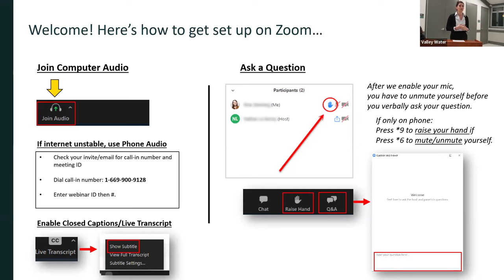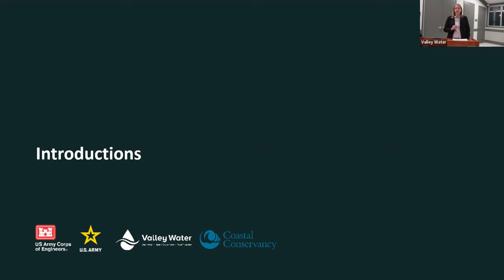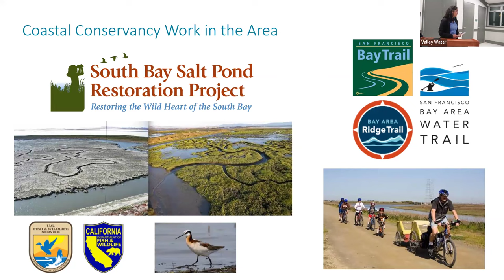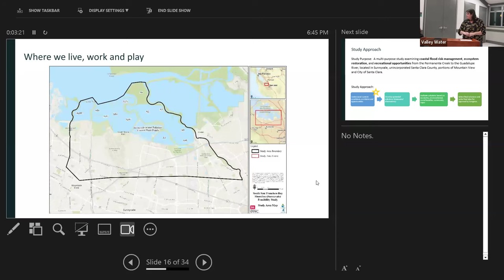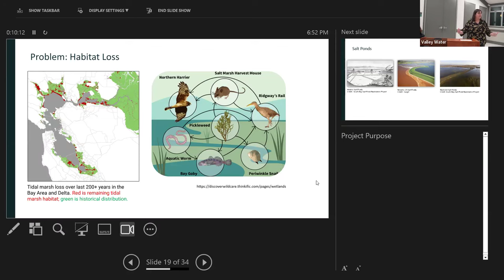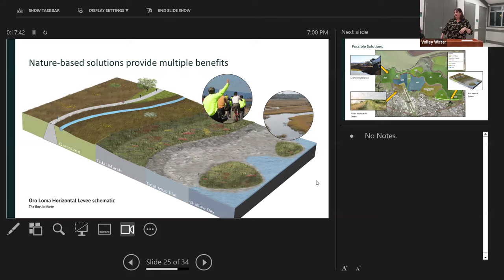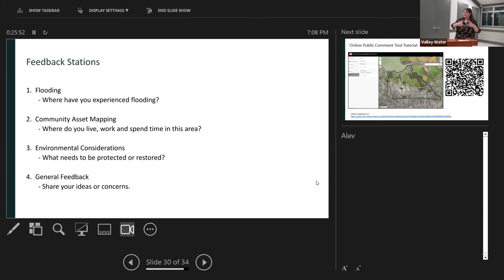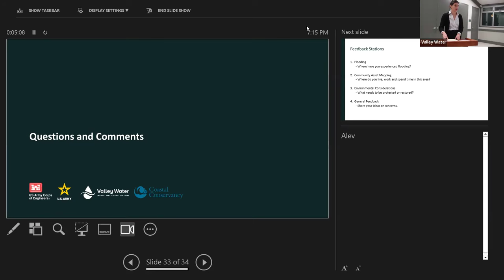South San Francisco Bay Shoreline (Sunnyvale) Study Public Scoping Meeting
U.S. Army Corp of Engineers with assistance from Valley Water held a public meeting on February 13, 2024 to gather community input regarding the USACE assessment of coastal flood risk along the South San Francisco Bay between Permanente Creek and Guadalupe Slough. Known as the South San Francisco Bay Shoreline Study, the study area includes portions of the cities of Mountain View, San Jose, Santa Clara and Sunnyvale. As part of it, the USACE is also looking for opportunities for ecosystem restoration and public access.